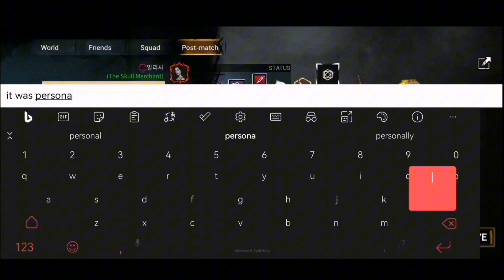Dead by Daylight Mobile ¦ HOW TO COUNTER GEN RUSH ¦ The Skull Merchant | RANK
How to counter Gen Rush!! | For Beginners

xx Aly